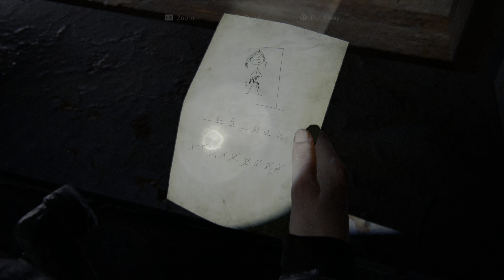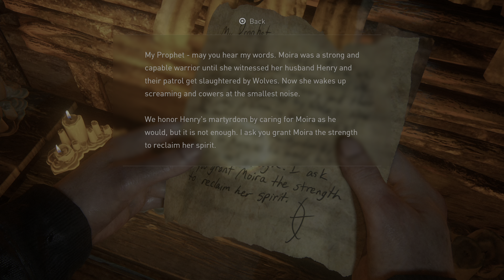The Last Of Us Part II #18 The Marina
Playing The Last Of Us Part II on PlayStation 4 Pro!

NO COMMENTARY | NO EDITING | PURE GAMEPLAY